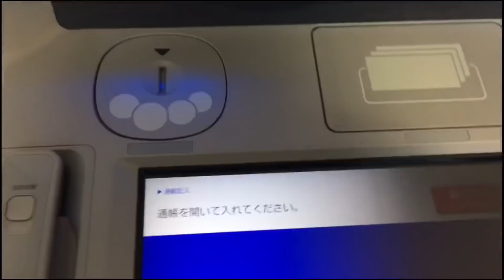【収益公開】今月も収入が凄すぎた！登録者1万人看護師YouTuberの副業のリアル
看護師まろです！
今回は収益公開の動画でした！
早いことに収益化から半年が経ちました。
まだこれからも動画投稿続けていきます！
【追記】
動画内の金額表示について
カンマ（　,　）の入力位置を誤ってしまいました。
正しくは￥170,000と￥200,000です！ややこしくてごめんなさい！🙇

【本日の男飯】
リュウジ先生のバズレシピより
サッポロ一番で作る 台湾風ラーメン！
塩味を使ったニンニクパンチの効いためっちゃ美味しいレシピでした！
簡単に作れるのでぜひ！
ーーーーーーーーーーーーーー
【次回の生配信予定日】
✨3月31日　21:00~22:30予定✨
ゆるゆるお話ししましょう！(^^)/
💡一人暮らしで役に立ったものたち💡

転職するかわからないけど情報だけ欲しい！って人にもおすすめだよ🍀
🌱料理関連
とにかく時短料理！な日はオイシックス🍽️
50％Offの春割やってる今が買い！

たった1杯に野菜21種類も詰まった青汁🍅
ビタミン不足の肌荒れ予防に飲んでるよ😂

1食15種類も摂れる野菜スープ🥦
冷凍配達→チンでOK！便利だよ😮✨

姉が3kg痩せたファンケルの発芽米🍚
糖質の吸収を抑えてくれるので
ダイエットに必須の食材です！💪

冷凍とは思えないおいしい稲荷寿司✨
忙しい日の一品におすすめだよ😮！

タンパク質不足で疲れや浮腫みが出やすい😢プロテイン飲んでるとシャキッと働ける！
🌱日用品
ダニって掃除機じゃ減らないんだって…
1週間で痒み止まったダニシート😭✨

花粉やダニ対策で買った布団！
丸洗いできるのが本当に助かる✨
🌱美容関連
マスクニキビに本気で悩んでた僕が、手間を惜しんでも使い続けようと思った😢✨